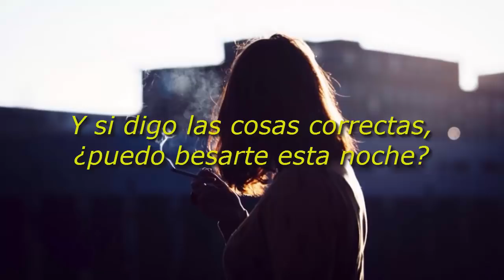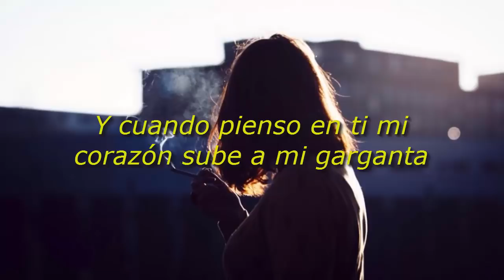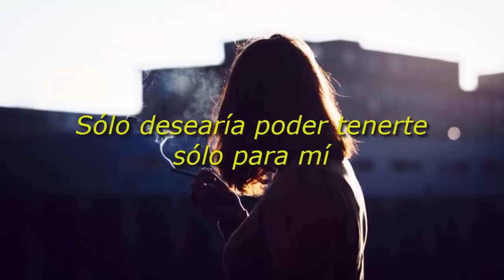Fever Blanket - DayDream (Sub. Español)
Lyrics:
That every time I see your face I melt
Cause your eyes and your smile and your hair always look so well
And when I think of you my heart always climbs into my throat
I’m trying to spit out these words but they just won’t go

Cause I don’t want to see you with anyone else
I just wish that I could have you to keep to myself
And I’d like to take you out for the time of your life
And if I say the right things can I kiss you at night

I want you to know that every time I see your face I melt
Your eyes your smile and your hair always look so well